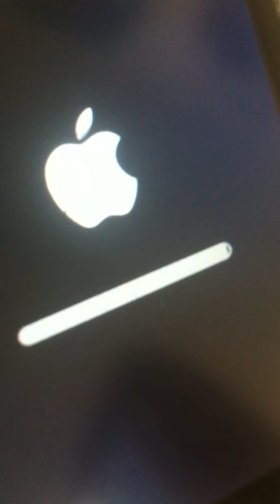iPhone 3GS cannot restore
cnt restore